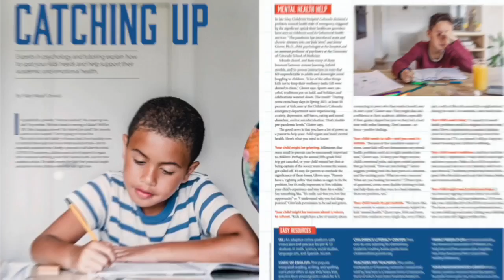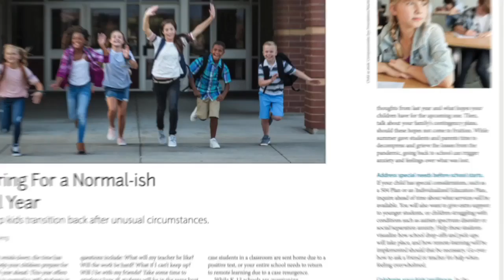Back-to-School tips: How to support your child's mental health from 'Colorado Parent'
Most Colorado school districts are back in session so the Denver7+ team chatted with Colorado Parent magazine to help parents find ways to support their student's mental health during another unprecedented year.